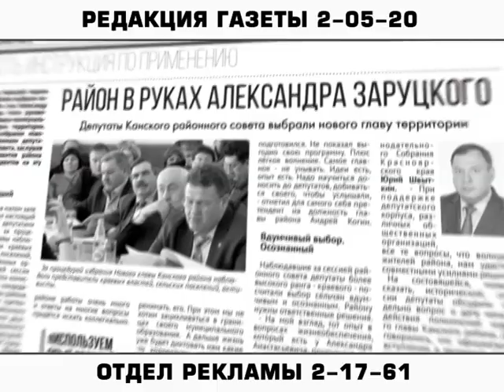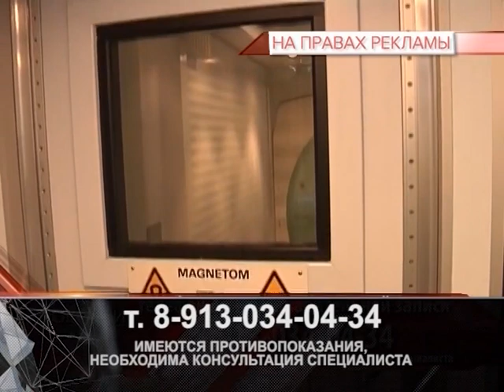Новости 2016 09 05